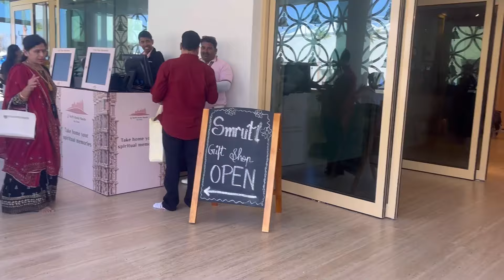Inside Newly Opened BAPS Hindu Mandir Abu Dhabi UAE 🇦🇪 अरब राष्ट्रातलं पाहिलं पारंपरिक हिंदू मंदिर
माननीय पंतप्रधान मोदी जी नी मागच्या आठवड्यात या अबू धाबी त ल्या मंदिराचे उद्घाटन केले. BAPS स्वामीनारायण हिंदू मंदिर हे अरब राष्ट्रातला पहिलाच आणि सगळ्यात मोठं पारंपरिक हिंदू मंदिर आहे आणि आता हे सगळयांसाठी दर्शनाला खुल झालं आहे. मुस्लिम देशात हे मंदिर .. ज्यासाठी जमीन खुद्द UAE च्या राजाने च भेट दिलीये हा एक चमत्कार च आहे.. जाणून घेवूयात या मंदिरा बद्दल…